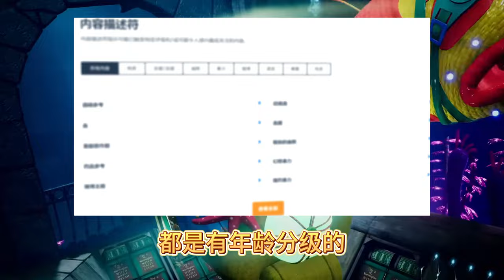哪些游戏不适合孩子玩？家长必看！可能超乎你的想象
你认为《战神》《使命召唤》《双人成行》《塞尔达》《古墓丽影》《神秘海域》几岁孩子能玩? 参考ESBR